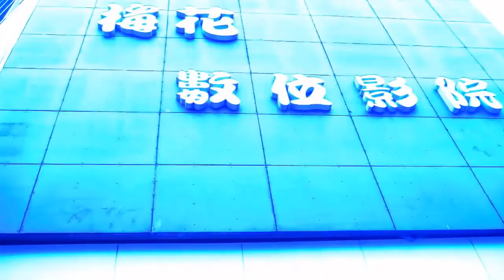2013/3/13 温嵐LANDY邀請伊甸小朋友一起看KANO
2013/3/13 温嵐LANDY邀請伊甸小朋友一起看KANO